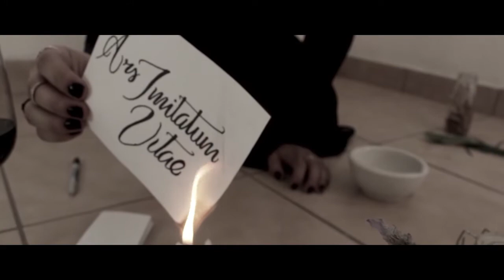The Sacred Welcome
The Sacred Welcome is a short film about a young witch's ritual to welcome the spring equinox.

Directed and written by Danny B. Rose
Starred by Anett Pacheco

Please go to his socials and give him some love, He makes the most amazing music

Soul Sight Pictures
by Danny B. Rose